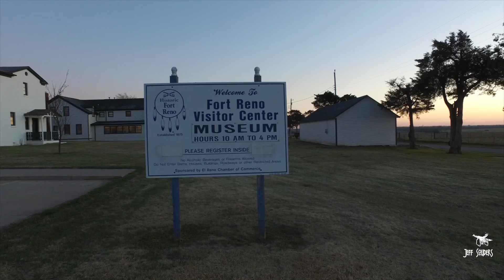Wings to Fly 2016